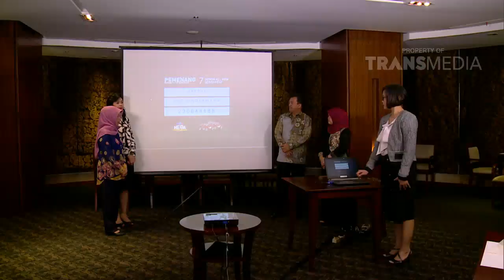Penarikan Undian Tabungan Bank Mega 13 April 2016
Dengan menabung di Bank Mega Anda akan mendapatkan beragam hadiah, mulai dari hadiah langsung berupa Voucher belanja bulanan dan hadiah yang diundi setiap minggunya berupa
Tujuh Unit Motor dan Satu Unit Mobil